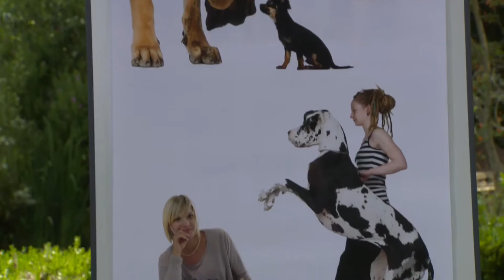Grote en kleine honden - Honden TV S02E04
GROTE HONDEN VS. KLEINE HONDEN

Mijn persoonlijke ervaringen met kleine en grote honden; een eerbetoon aan Bonnie en Sienna.

Allereerst wil ik zeggen dat ik zowel een fan ben van kleine én grote honden. Voor mij zijn namelijk alle honden gelijk.  Elke hond heeft zo zijn bijzonderheden (en kruisingen tussen grote en kleine honden helemaal, maar daarvoor kun je misschien nog even de video van mijn voedingsspreekuur terugkijken). Je zou willen dat ze het eeuwige leven hadden, maar dat is jammer genoeg niet mogelijk. Het is zelfs zo dat grote honden korter leven dan kleine. Iets met metabolisme en aantal lichaamscellen en zo. Maar nogmaals; check daarvoor nog maar een keer mijn video.

Maar goed, even terug naar mijn verhaal. Mijn ouders, broer en ik hebben altijd grote en kleine honden gehad en er zijn er twee waar ik door middel van deze blog graag eer aan wil bewijzen.

Eén van onze kleine honden was Bonnie, een Welsh Corgi Pembroke. Voor de mensen die dit ras niet kennen; het is een hond met korte pootjes, lang lijf en een spitse snuit. Vroeger was dit ras staartloos. Bonnie dacht echter dat ze een erg grote hond was in een klein lichaam. Bonnie had temperament en was voor niemand bang. Dat hebben we gemerkt in de 14 jaar dat ze bij ons mocht zijn. Hoe vaak wij wel niet naar de dierenarts moesten omdat ze weer een grote bek gaf aan een andere, 10  keer zo grote hond die haar niet zo aardig vond. Maar goed. Elke keer krabbelde ze weer op en was ze de vrolijkheid en goedheid zelve. Afgezien van de bezoekjes aan de dierenarts omdat ze zichzelf weer in de nesten had gewerkt had ze werkelijk nooit iets anders. Ze was nooit ziek en had altijd een goede conditie. Maarja… naar mate ze echt bejaard begon te worden begon ze last te krijgen van haar hart en de doorbloeding. Dan komt het punt dat je één van de moeilijkste beslissingen moet nemen als hondenliefhebber…

Na Bonnie kwam, naast een aantal andere honden, op een gegeven moment onze Leonberger Sienna (uit te spreken als Sjenna) in ons leven. Wat een lief, schattig, fluffig (is dat eigenlijk wel een woord?) pupje was dat. Een Leonberger is een grote ‘berghond’ uit Duitsland met een donker masker en een bruine vacht in diverse schakeringen. Ik denk nog regelmatig terug aan de mooie momenten met haar. We hebben haar geleerd om lekker rustig te kauwen op een kauwkluif, samen met ons. Ik ging dan lekker voor haar op de grond liggen, nam een kluif in mijn hand en zij lag uitgestrekt voor mij lekker te knagen op haar Rawhide kluif. We konden dan ook altijd zonder problemen alles waar ze op aan het kauwen was van haar pakken als het nodig was. “We delen tenslotte alles!” zal haar gedachte misschien zijn geweest. Toen ze volwassen werd vond ze het echter nog steeds heel fijn om bij je te liggen. Gewoon om dicht bij je te zijn. In de woonkamer van mijn vader en moeder hebben we geen tafel in het midden staan. Dat is gewoon lastig als je honden hebt, zeker die met een staart, die wapperen zo alles van tafel. Daar hadden we met Bonnie geen last van, die kon toch niet bij de tafel en had geen staart. Maar goed… ik dwaal af… Sienna vond het heerlijk om bij je te liggen op de grond. Ik ging dan op mijn zij op het kleed in de woonkamer liggen. Zodra Sienna zag dat ik ging liggen had ze meteen zoiets van “ik kom lekker bij je  liggen!” Ze wist echt precies hoe ze zich moest positioneren om op de lekkerste manier bij mij te liggen. Ze stak dan haar lange snuit onder mijn kin, leunde een beetje haar lijf opzij en vlijde zich met haar rug tegen mijn borst en buik aan. Zo kon zo wel een uren blijven liggen. Door haar snuit onder mijn kin te drukken wist ze precies hoe ze terecht zou komen zodat ze het lekkerste lag. Fijne momenten om aan terug te denken. Maar ook voor Sienna kwam helaas het einde echt veel te snel. Sienna is uiteindelijk 8 jaar oud geworden. Voor een groot ras een mooie leeftijd. We hebben haar uiteindelijk moeten laten gaan omdat ze binnen heel korte tijd een enorm kankergezwel op haar heup kreeg…

Het is nu eenmaal zo dat grote honden jammer genoeg korter leven dan kleine, maar dat maakt eigenlijk niet uit. Elke minuut die je met ze doorbrengt is zo waardevol. Of het er nu 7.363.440 (de 14 jarige Bonnie) of 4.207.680 (de 8 jarige Sienna) zijn!

Auteur: Maarten de Weerd – voedingsexpert Farm Food hondenvoeding